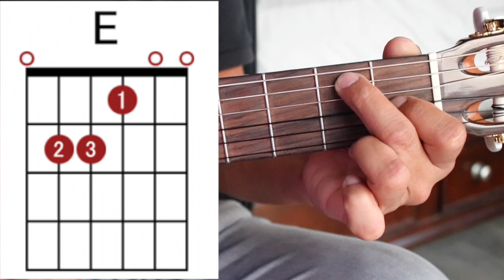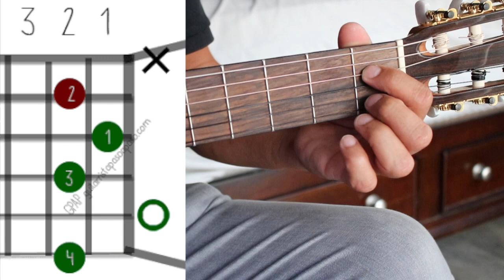Mi Mayor { Primera } { Segunda { Tercera } Con Guitarra Tutorial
si quieres aprender a tocar la guitarra este es el canal adecuado
todos los dias trato de mejorar la enseñanza para que mis clases sean de mucha ayuda por si me quieres seguir en facebook a qui esta mi link